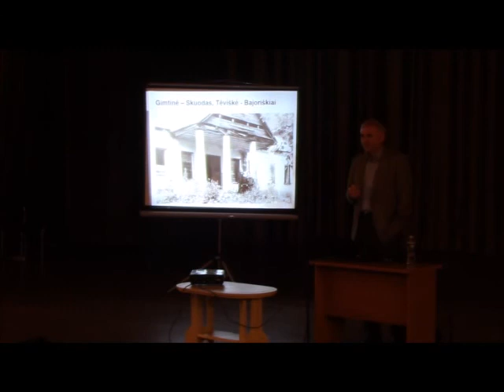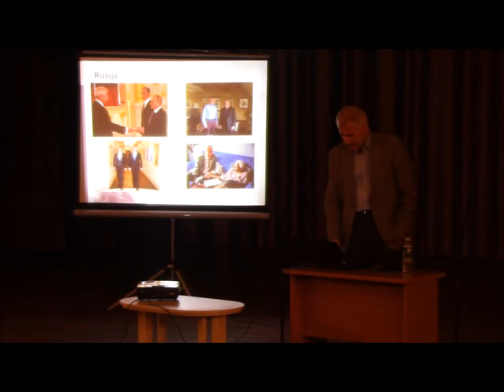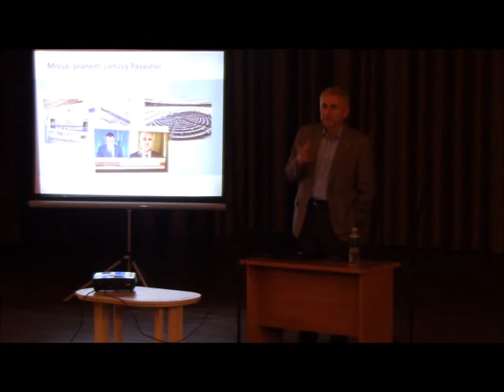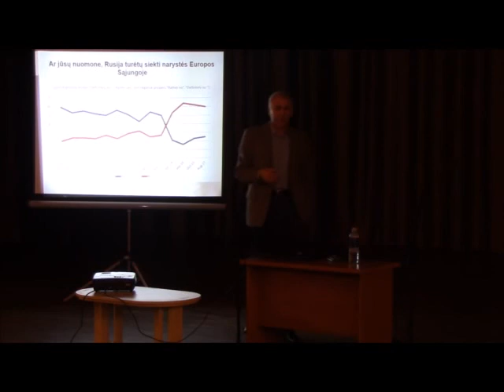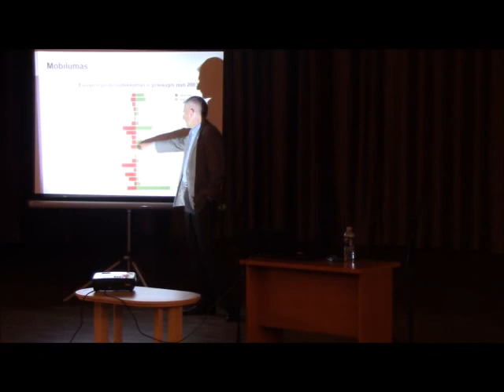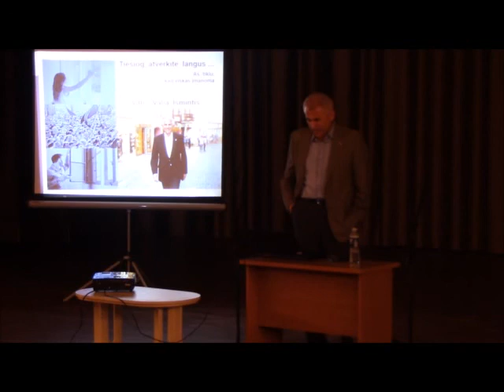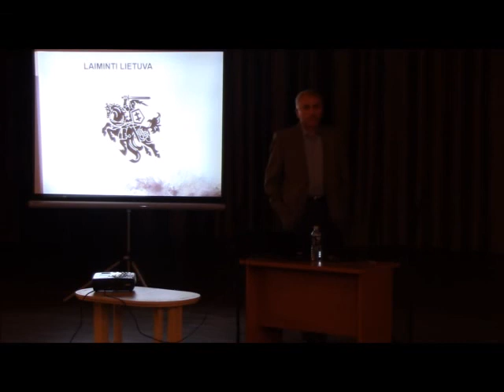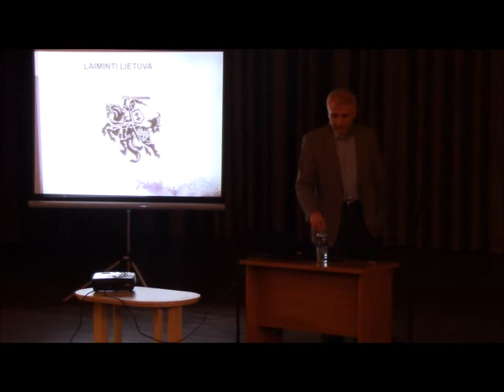Susitikimas su Vygaudu Ušacku. Širvintos